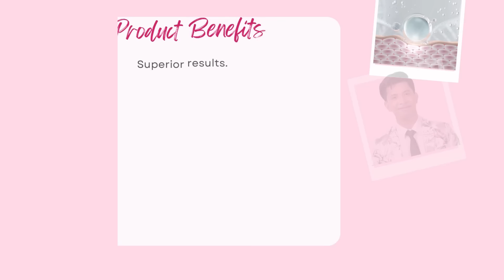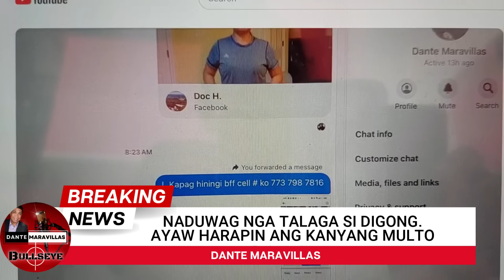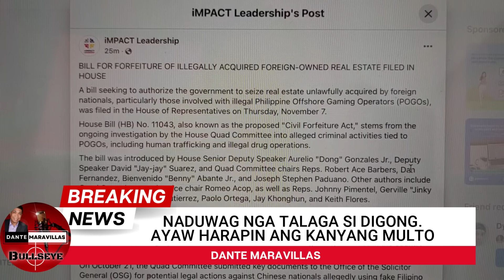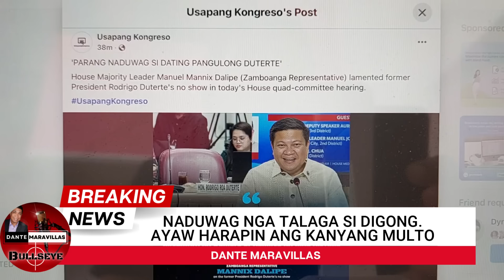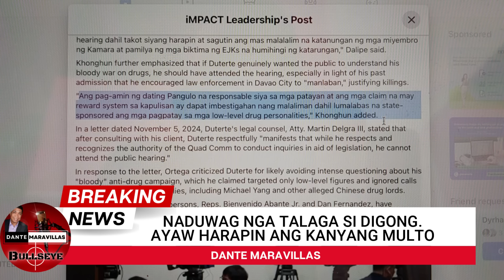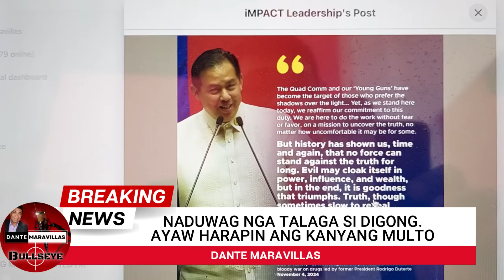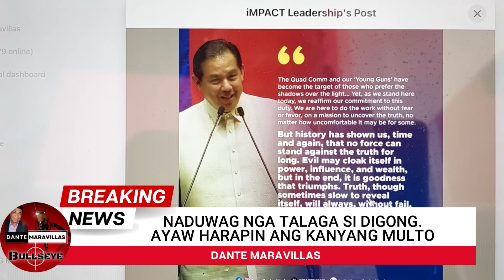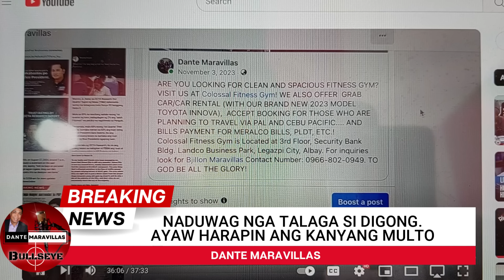LUSAW ANG YABANG NI DIGZ!